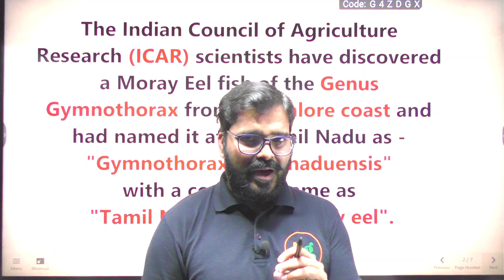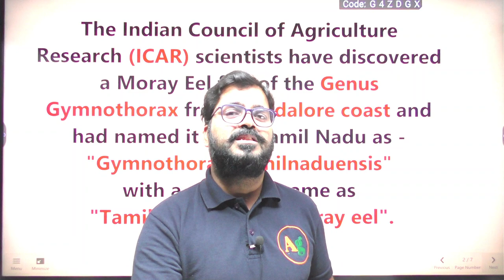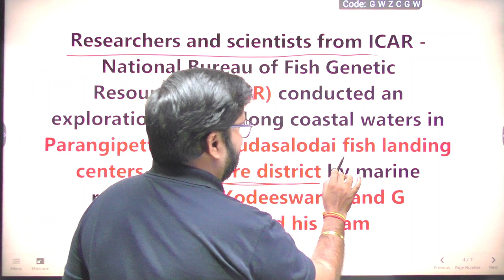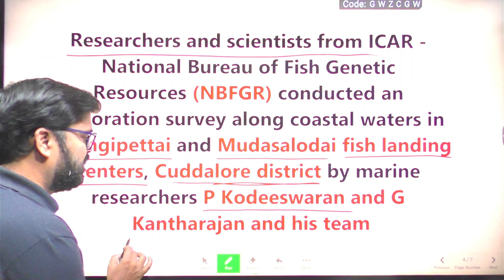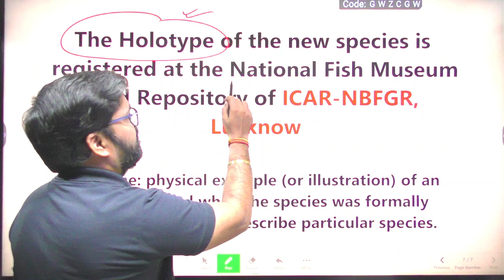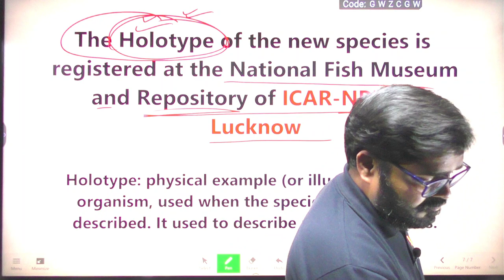New Fish Species discovered by ICAR | Tamil Nadu Brown Moray Eel | Gymnothorax tamilnaduensis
New Fish Species discovered by ICAR | Tamil Nadu Brown Moray Eel | Gymnothorax tamilnaduensis | Agriculture Current Affairs
This topic cover
New fish species discovered by scientists of ICAR NBFGR Lucknow
Cuddalore district of Tamil nadu